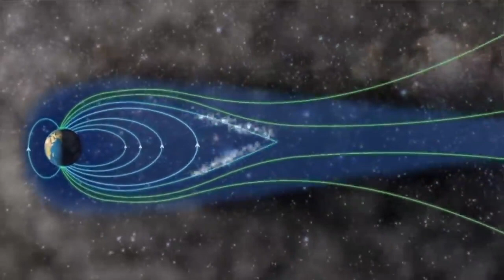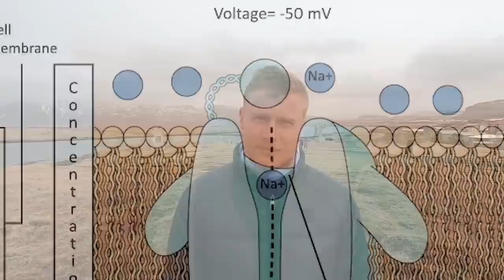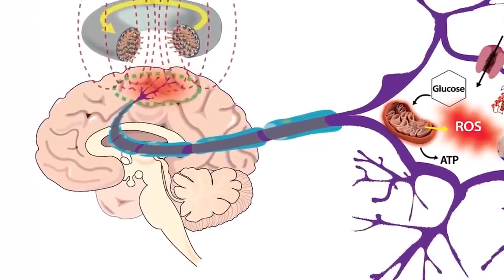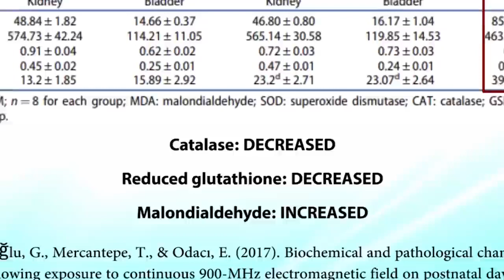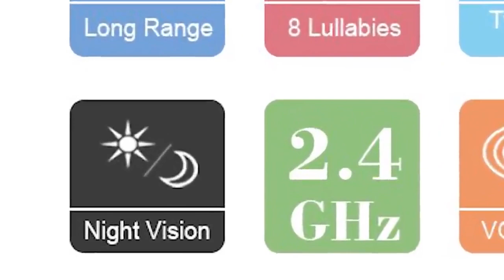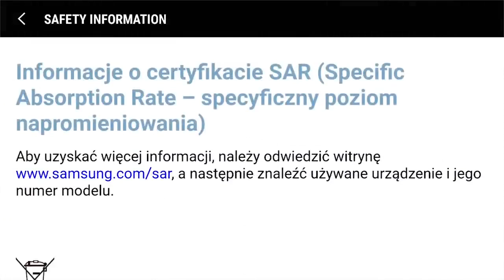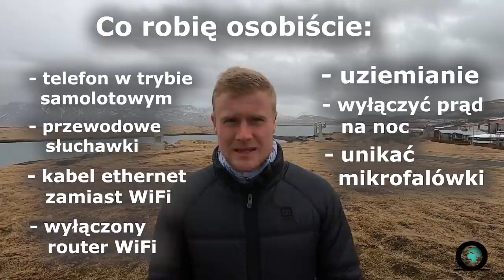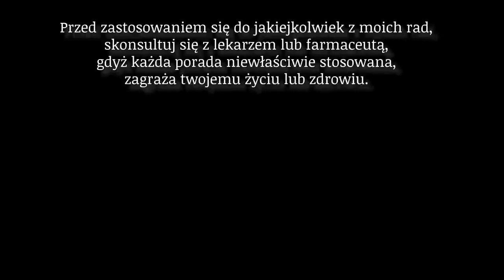5G - wytłumaczenie niebezpieczeństw tej technologii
Babcia więcej widzi obserwujac wnuczka bawiącego się smartfonem co się z wnuczkiem akurat dzieje, a niżeli rodzic wierzący w technologie, która niby mu ułatwia życie - a  tym czasem sprawi by dziecko dało mu święty spokój..